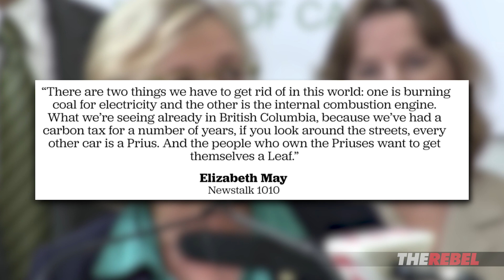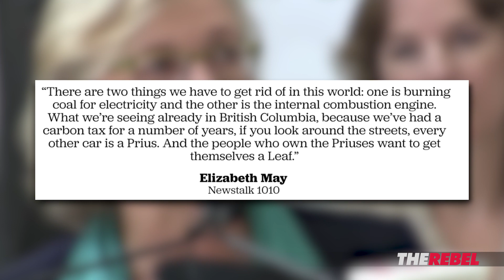Elizabeth May's electric car hypocrisy, lies and bad math | David Menzies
Elizabeth May found herself in hot water after riding in a Victoria Day Parade in a very sporty Dodge Viper. So, we had to put her own words to the test by getting in touch with an automotive consultant in British Columbia.